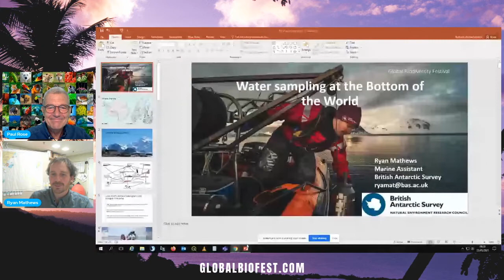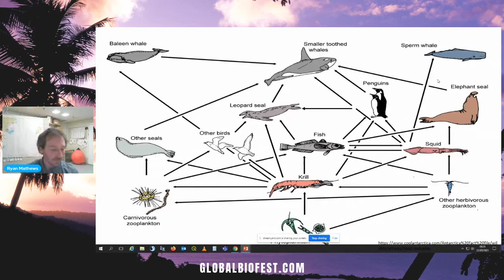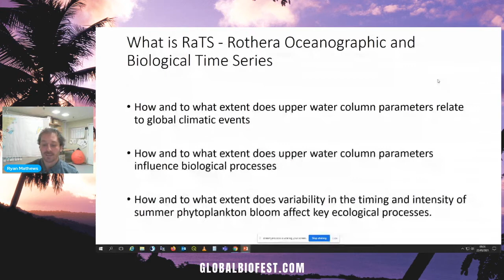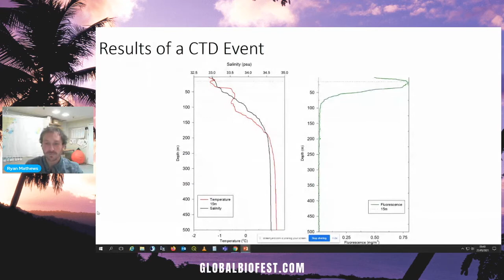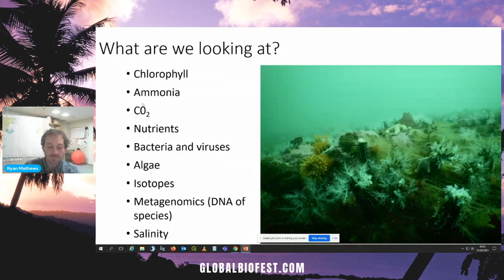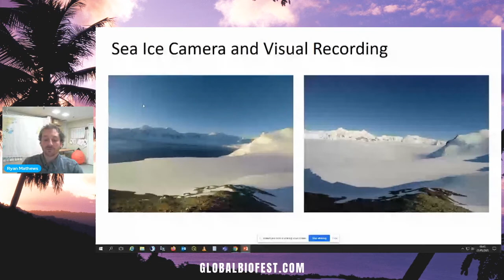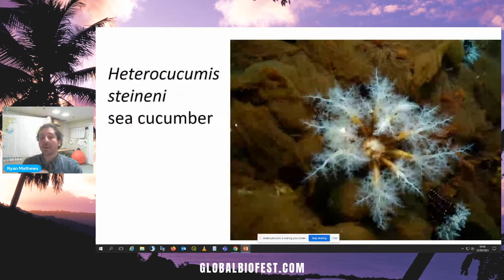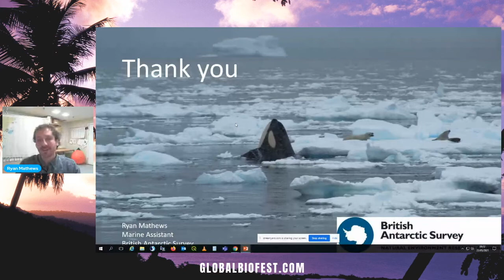Ryan Mathews | Water Sampling at the Bottom of the World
There are very few places left on earth that we have not yet explored, uncovered, photographed, inhabited, manipulated or damaged. The Polar regions lie somewhere in-between photographed and inhabited. Most importantly, these regions remain largely untouched by direct human influence. This makes them an ideal region for long term monitoring and identification of global ecosystem changes.

The Rothera Oceanographic and Biological Time-Series was initiated in 1997 at Rothera Research Station, Adelaide Island on the Western Antarctic Peninsula. The aims of the RaTS study is to a) identify the relationship between the oceanographic parameters and biological processes, b) to understand how key ecological processes are affected by the seasonal temporal forces.

I am a marine field scientist working with the British Antarctic survey. My work involves collecting and processing water and biological samples in Antarctica throughout the year using small powerboats and SCUBA.